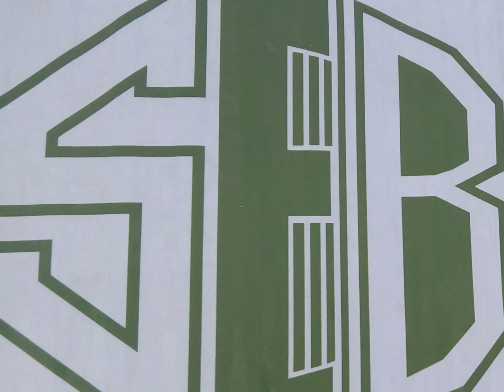SEB stage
travaux routier